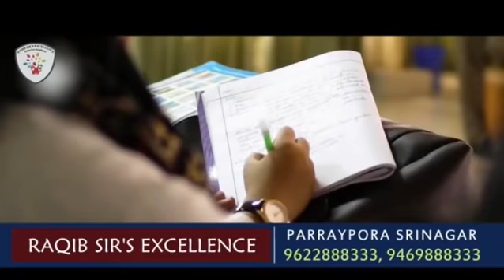Special discussion with Muzafar Iqbal retired Judge and now NC Leader